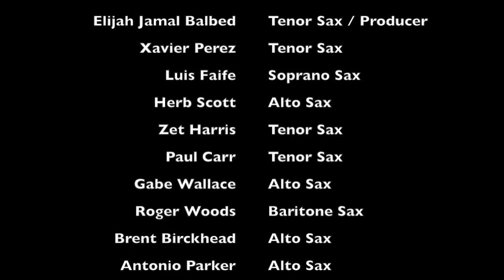DMV Sax Attack - Old Milestones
About 20 saxophonists from the District of Columbia, Maryland, and Virginia (also known as the greater D.M.V. area) got together the week of International Jazz Day and put this together!

DMV Sax Attack performs Milestones (old) by Miles Davis

Elijah Jamal Balbed - Tenor Sax / Producer
Xavier Perez - Tenor Sax
Luis Faife - Alto Sax
Herb Scott - Alto Sax
Zet Harris - Tenor Sax
Paul Carr - Tenor Sax
Gabe Wallace - Alto Sax
Roger Woods - Baritone Sax
Brent Birckhead - Alto Sax
Antonio Parker - Alto Sax
Charles Owens - Tenor Sax
Tedd Baker - Tenor Sax
Trey Sorrells - Alto Sax
Lionel Lyles - Tenor Sax
Emma Pivetta - Tenor Sax
Mike Cemprola - Alto Sax
Dave Doescher - Alto Sax
Brendan Schnabel - Alto & Tenor Sax
Steve Garrison - Alto Sax
Tim Green - Alto Sax

SUPPORT!